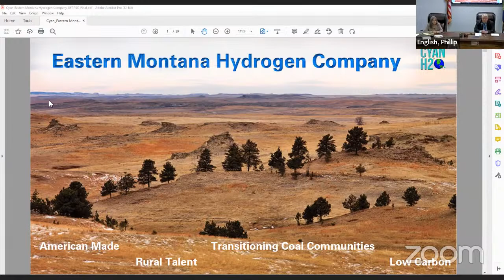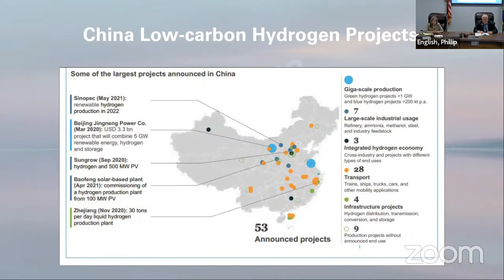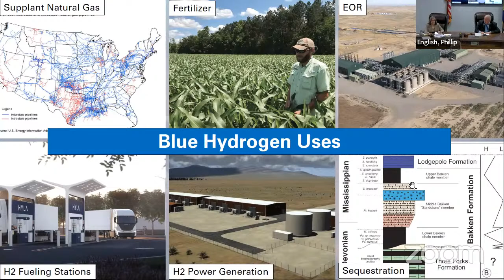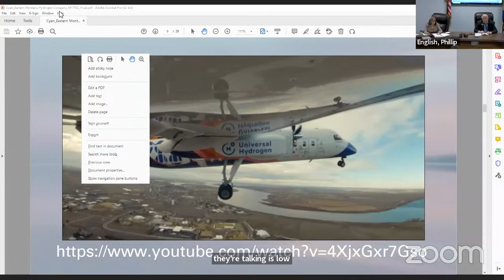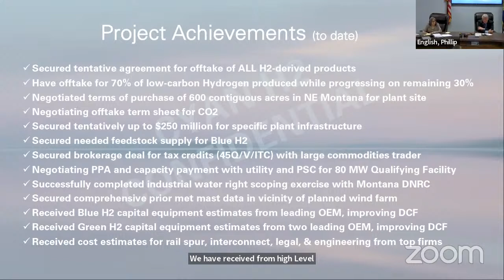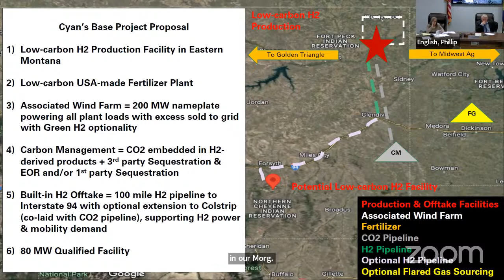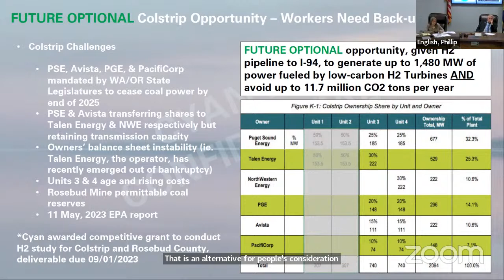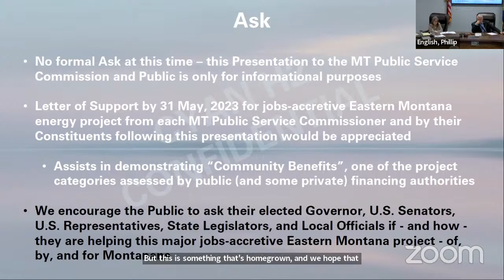PSC - Informational Meeting - Cyan H2 Presentation